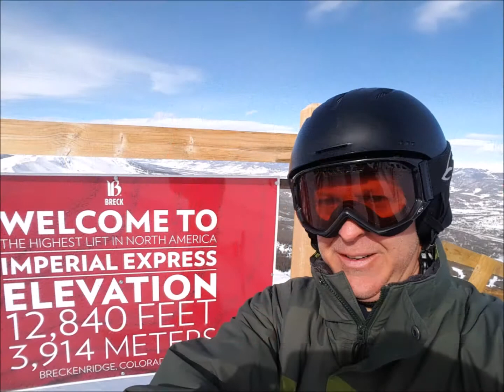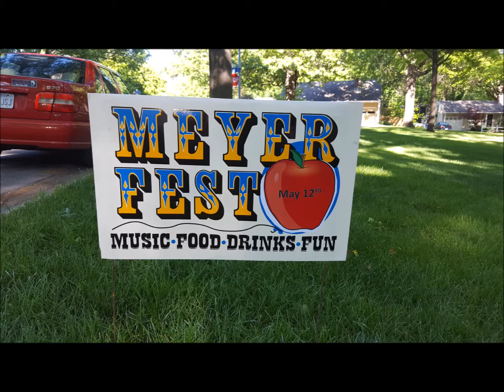WoodsMeyer 2017 Overview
A quick look at the 2017 year thru Woods Meyer Photos